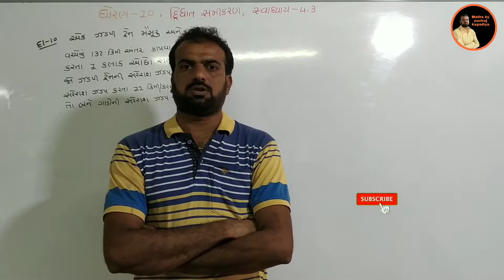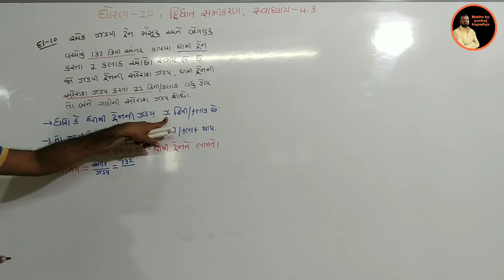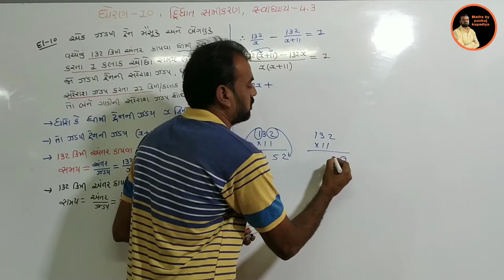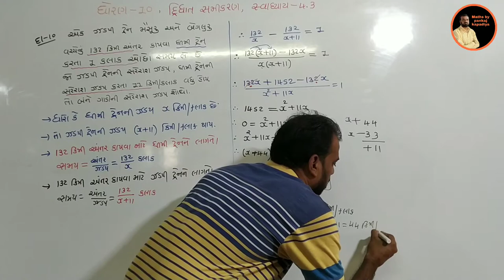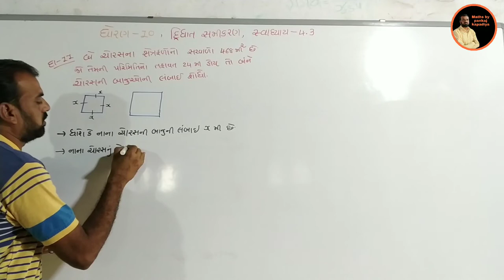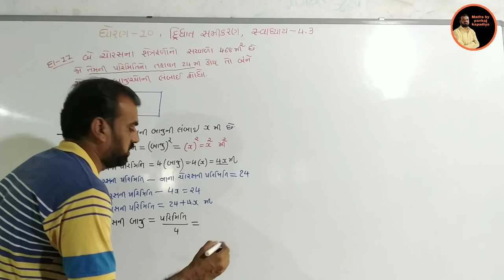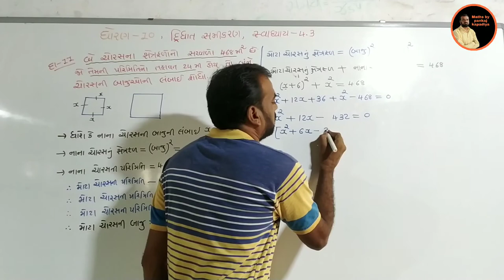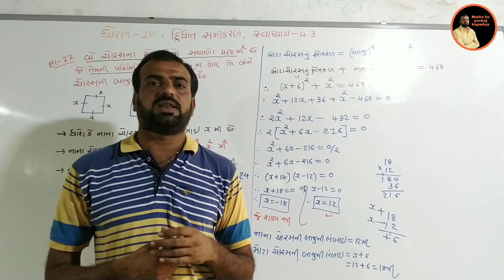std 10 maths chapter 4(દ્વિઘાત સમીકરણ) Ex 4.3, Q 10,11 ncert syllabus in gujarati by pankaj kapadiya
ધોરણ 10 ,ચેપ્ટર 4 ,દ્વિઘાત સમીકરણ ,સ્વાધ્યાય 4.3, દાખલા નંબર ૧૦ અને ૧૧
std 10 maths chapter 4 ( દ્વિઘાત સમીકરણ) Ex 4.3, Q- 6,8  dhoran 10 ganit, ncert syllabus in gujarati